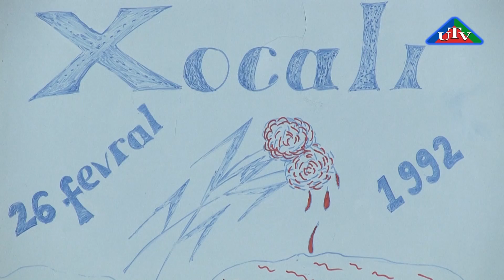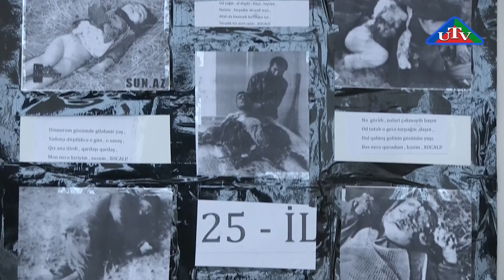NDU XEBERLER 24 fevral 2017